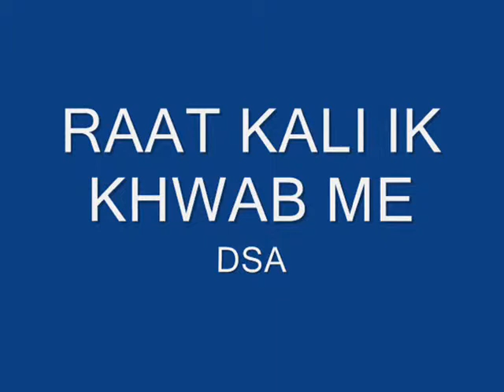RAAT KALI IK KHWAB ME...DSA